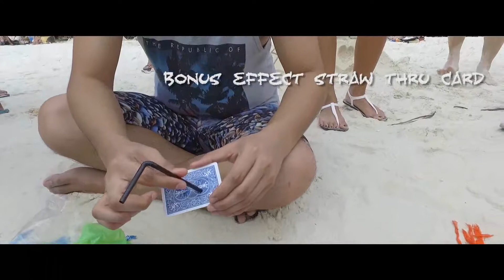MFX Card Red by Mon Yap